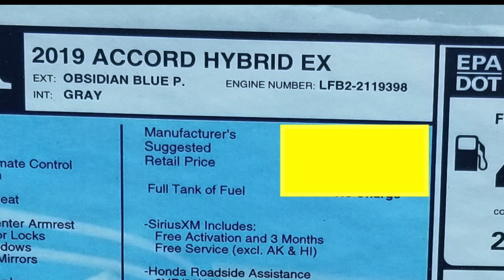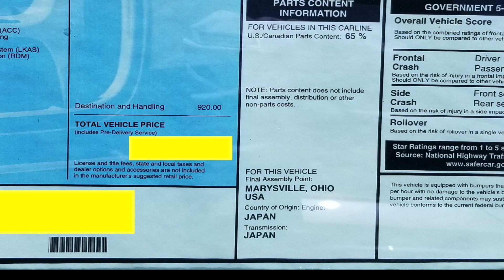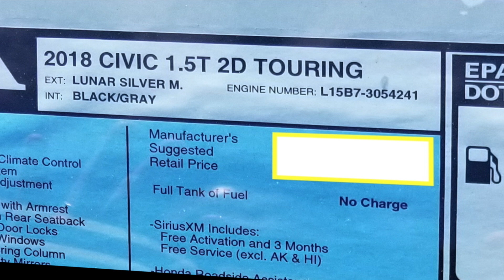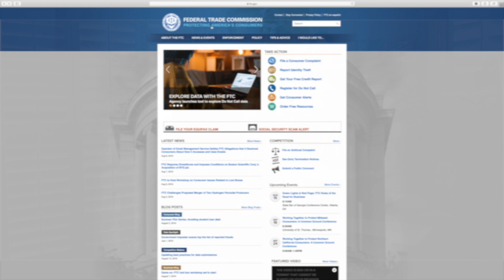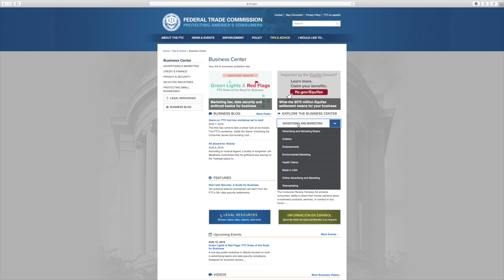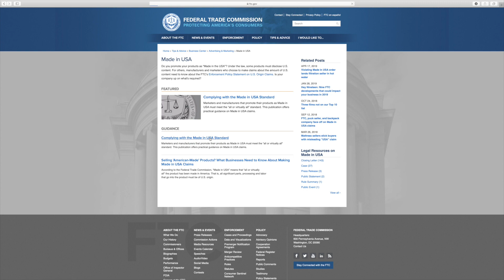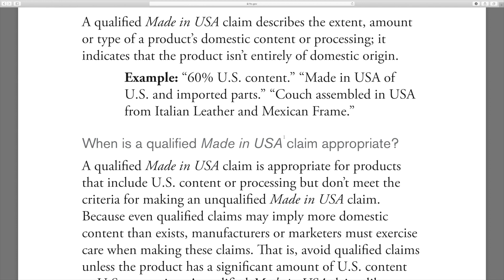Người Việt Hàng Việt.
Một chút chia sẻ.